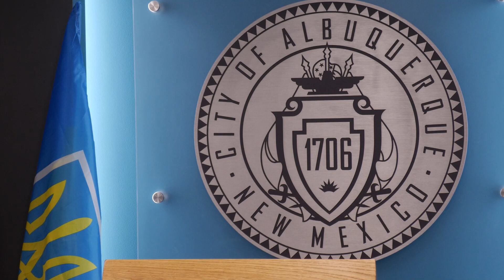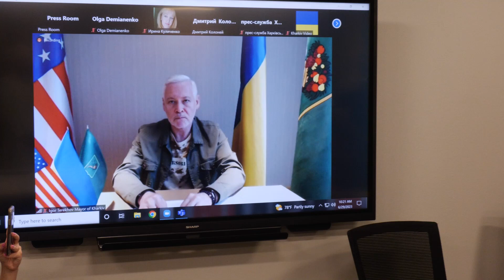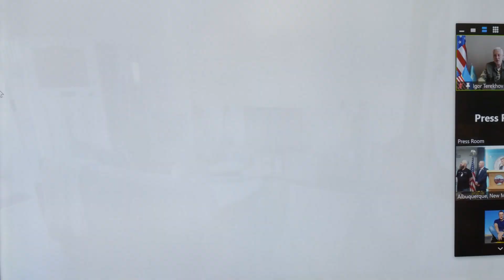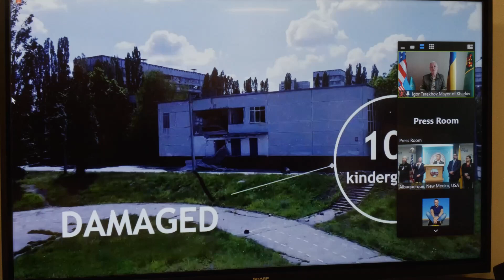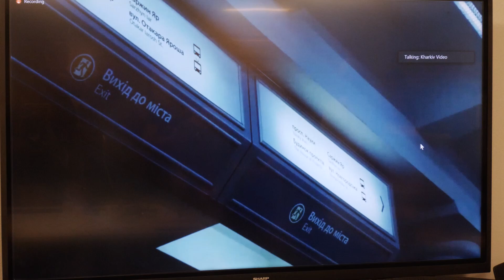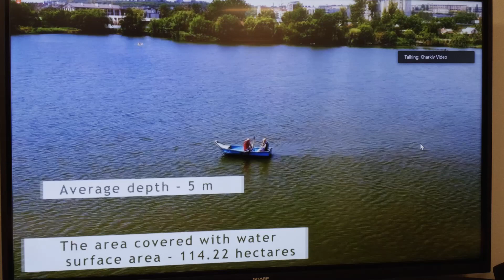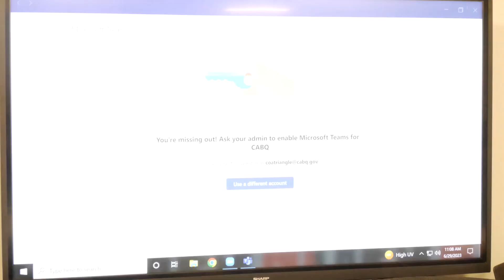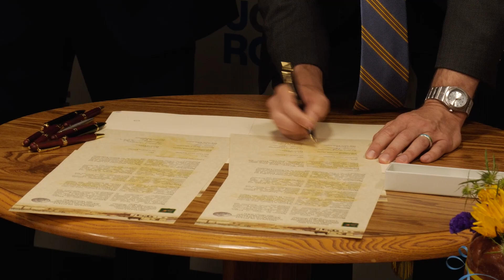Albuquerque Announces Sister City Partnership with Kharkiv, Ukraine 1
The City of Albuquerque announced intention to establish a Sister Cities International (SCI) relationship with the city of Kharkiv, located in the northeast region of Ukraine. The partnership was celebrated virtually by both Albuquerque and Kharkiv, with Albuquerque Mayor Tim Keller and Kharkiv Mayor Ihor Terekhov attending. Members of Albuquerque’s local Ukrainian community were also present for the celebration.

 Kharkiv, the second-largest city in Ukraine, has been targeted by Russian attacks since the start of the Russia-Ukraine War in 2022, but according to recent reports, citizens are beginning to return to the city. Albuquerque officials and Mayor Keller hope to support Mayor Terekhov and Kharkiv residents during the reconstruction of the city, with damages estimated to be around $50 billion.

“We’re grateful to foster a relationship with Kharkiv that transcends borders and promotes peace and understanding,” said Mayor Tim Keller. “The people and leadership of Kharkiv are incredibly resilient, and we stand in solidarity with our Ukrainian friends, especially as they defend their democracy against Russian invasion.”

President Dwight D. Eisenhower developed Sister Cities International in 1956, envisioning an organization that would promote peace and prosperity by creating bonds between people from different cities around the world. Mayor Keller and Mayor Terekhov began exploring a city-to-city relationship in early 2023, and found that both cities shared a deep sense of community and cultural pride, as well as the promotion of innovation and entrepreneurship as a path to improve the quality of life for their respective citizens.

“The war continues, and in these difficult times it is especially important for our city to feel the support of the United States of America as a strategic partner of Ukraine in the fight against Russian aggression,” said Mayor Ihor Terekhov. “I am deeply grateful to all Albuquerque citizens and to Timothy Keller personally for this important step towards sister cities relations which are of great importance for our city. And I am convinced that our cooperation will be a solid foundation for the further development of Kharkiv and Albuquerque in terms of the implementation joint projects aimed at the success of both communities.”

“We want to thank Mayors Keller and Terekhov for formalizing this friendship between cities. We are eager to explore how we can involve Albuquerque and the deep expertise of local companies in the rebuilding of Kharkiv,” said Economic Development Director Max Gruner. “I’m looking forward to cultivating this relationship, and to explore mutually beneficial initiatives as the citizens of Kharkiv secure, rebuild, and revitalize their home.”

"The relationship between Kharkiv and Albuquerque shows the power of President Eisenhower's vision of citizen diplomacy almost 70 years after the formation of Sister Cities International,” said Peter Svarzbein, Sister Cities International Board of Directors Chair. “Now more than ever before these kinds of global partnerships and exchanges are so important to residents and cities in the United States and the world as they build bridges of understanding and bring economic, educational and cultural value to our member cities."

 "I am proud to see the seed planted by a few citizens from both cities and countries earlier this year has become the reality of a Sister City relationship,” said Harbir K Bhatia, Sister Cities International Country Representative for Ukraine. “Sister Cities International is truly about the people to people relationships flourishing into great partnerships and friendships. I am looking forward to the bridge being established between Kharkiv and Albuquerque."

 "What a joy for the City of Albuquerque, to partner with New Mexico's first Ukrainian sister city--Kharkiv, especially in this critical time where People to People connections, expressing our common humanity and goodwill, are more important than ever," said Richard Buckler Sister, Cities International New Mexico State Representative.

 "On June 29th Kharkiv and Albuquerque's Sister Cities Partnership established the 11th Sister Cities for Albuquerque. Albuquerque Sister Cities Foundation is honored to connect people to people for mutual endeavors through Humanitarian, Educational, Cultural, and Economic programs creating lifelong friendships," said Pam Feather, Albuquerque Sister Cities Foundation President.